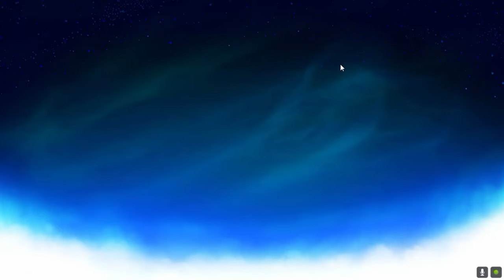I destroyed him Again...🔥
Comments me batao kon accha khelta h : )